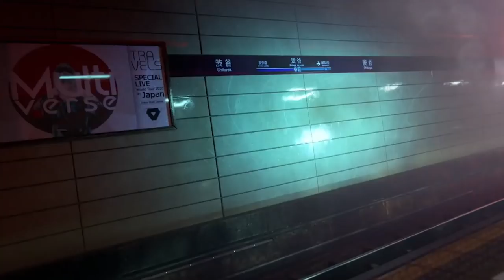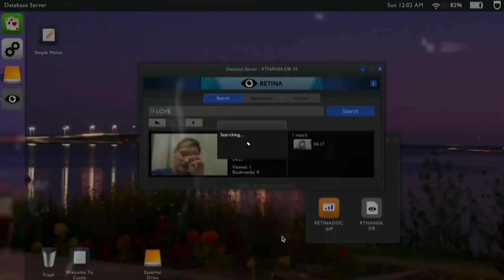MES JEUX FAVORIS PENDANT L'E3 2019